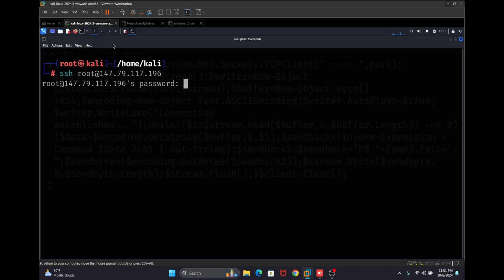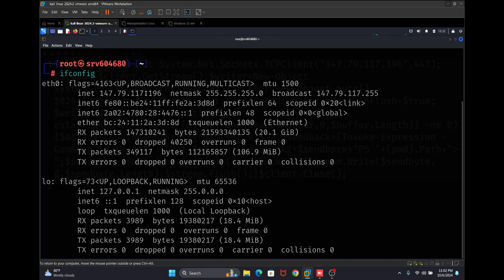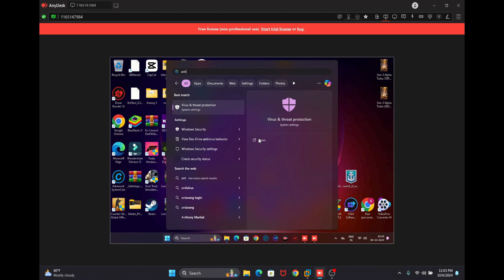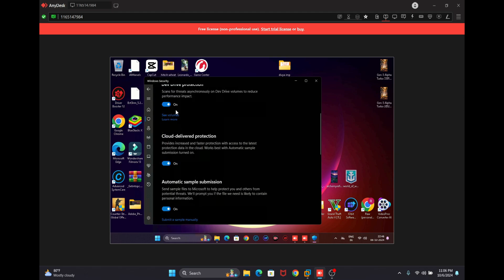Bypassing a FULLY Patched Windows 11 + Defender Using Powershell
Learn how to bypass a fully patched Windows 11 and Defender using PowerShell in this eye-opening video tutorial. Uncover hidden vulnerabilities and enhance your cybersecurity knowledge!
100% Bypass windows 11 defender.
This video provides an in-depth analysis of Windows 11 security, focusing on Windows Defender and its capabilities. We'll explore how PowerShell can be used to assess and understand system vulnerabilities from a security researcher's perspective.
Topics covered :-
No timepass direct hacked windows 11
Bypassed windows 11 defender and making the file in exe format also the exe file to behave like a normal file in background running process
windows 11 reverse shell
how to hack windows 11 defender and get reverse shell
Reverse Shell Windows defender
hack the world
hack with vatsal security
vatsal security windows 11 bypass defender
vatsal security windows 11 bypass